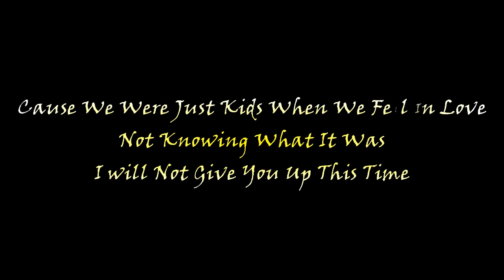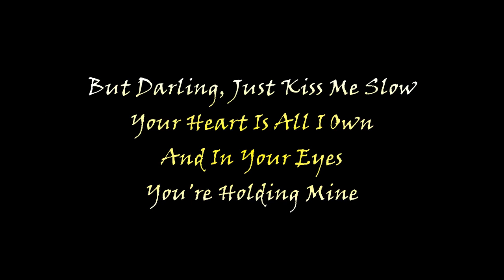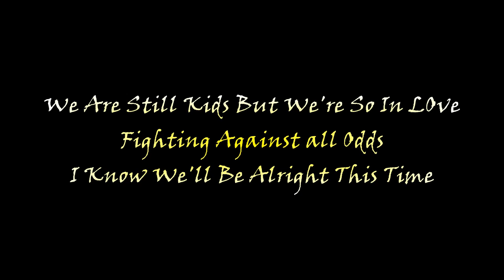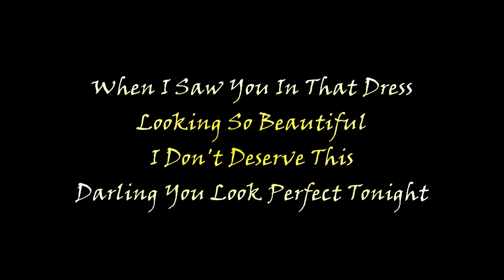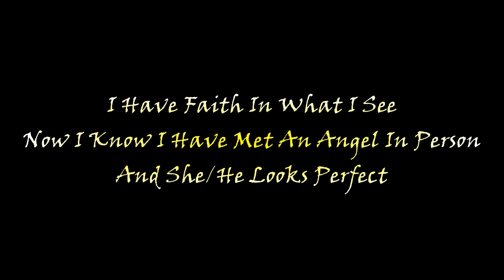Perfect Duet - Ed Sheeran Ft. Beyounce(instrumental)